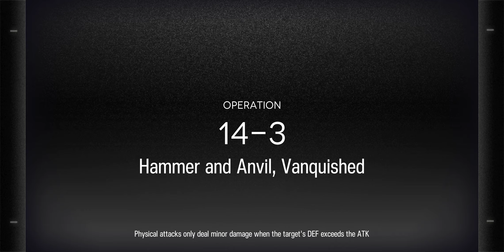Arknights [EN] Episode 14: Absolved Will Be the Seekers 14-3 (Operation) Hammer and Anvil,Vanquished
Arknights (Chinese: 明日方舟; pinyin: Míngrì Fāngzhōu; lit. 'Ark of Tomorrow') is a free-to-play tactical RPG/tower defense mobile game developed by Chinese developer Hypergryph. It was released in China on 1 May 2019, in other countries on 16 January 2020 and in Taiwan on 29 June 2020.[1] Arknights is available on Android and iOS platforms and features gacha game mechanics.

A spin-off game, Arknights: Endfield, was announced for PC and mobile devices in March 2022.[2] An anime television series adaptation by Yostar Pictures aired from October to December 2022.[3][4] A second season, titled Arknights: Perish in Frost, premiered in October 2023.
Gameplay[edit]
 One of the levels of Arknights. In this level, enemies proceed from right to left, and to stop them the player has deployed (from the top) a ranged operator, a melee operator and a healer on the left side of the screen. At the bottom, the remaining deployable operators are displayed.
The core gameplay is that of a tower defense game, with a number of characters ("operators") as towers. Melee operators can be placed on ground tiles and ranged operators on elevated tiles. Melee operators physically block enemies from advancing, and ranged operators deal ranged damage, heal or otherwise support melee operators. Players must place operators on the correct tiles to prevent the enemy from infiltrating the player's base. Once in place, an operator's skills can be activated after a time for special effects, or they can be withdrawn for redeployment after a delay.
Because there is often a limited number of viable solutions, especially at high difficulties, Arknights has also been described as a puzzle game.[5] The gameplay does not require quick reaction times (the game is pauseable, and time slows down while commands are issued), but rather on-the-spot tactical analysis and foresight.[6]
As the player progresses through the game, they unlock more stages, operators and resources, and are also introduced to new types of enemies and gameplay mechanics. Levels that have been cleared with a three-star rating can be auto-completed without player input, as the game records the player's actions and replicates them.
The game also has a base-building aspect, which allows players to construct facilities and assign operators to them. This allows players to increase their resources in the manner of an incremental game.[7] It features the usual array of free-to-play, gacha game mechanics, such as daily login rewards and randomized character acquisition through virtual currency which can be obtained by playing the game, through limited-time events, or optional in-app purchases using real currency. Because of the limited resources available (even if real money is spent), another layer of challenge lies in "internalizing multiple complex economic systems"[6] and in prioritizing the right operators to recruit and develop in order to build a capable roster. Arknights players have created a number of internet resources and tools to assist in this effort.[6]
Seasonal gameplay events introduce more complex but optional difficulties and handicaps, such as the game's semi-quarterly Contingency Contract. Players are awarded with resources and medals exclusive to these events. A roguelike game mode, "Integrated Strategies", was added in 2022.[8]
Plot[edit]
The game is set in the dystopian, post-apocalyptic future setting of the planet Terra, where people exhibit kemonomimi features – characteristics of animals or mythological races. Natural disasters leave behind a valuable mineral, originium, which infects people with a progressive disease, oripathy, but also allows them to also use "Arts" (magic). Because oripathy is highly infectious and invariably fatal, the infected are shunned and persecuted. In response, some of them form the Reunion movement, a militant group waging war on the despotic governments of Terra.
The player takes the role of the masked and amnesiac "Doctor", who commands a team of "operators" of Rhodes Island, a pharmaceutical, medical, and self-defense organization. As oripathy spreads, Rhodes Island searches for a cure while defending itself against Reunion and several of the governments of Terra.[7]
Music and voice acting[edit]

Developers Hypergryph and Studio Montagne
Publisher Yostar
Engine Unity
Platform(s) Android
iOS
Release

Arknights,Hypergryph,Studio Montagne,Yostar,Unity,Android,iOS